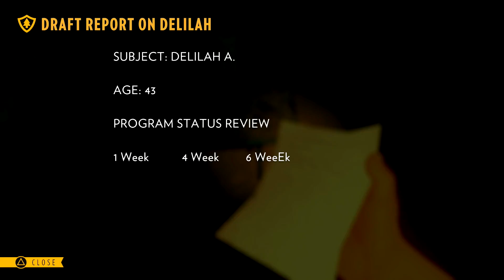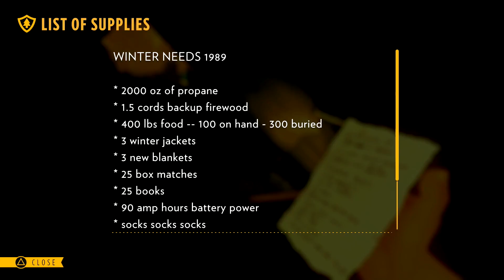"Solving The Mystery" Rudrake Plays Firewatch Ep. 10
Brace yourselves, we're uncovering a lot today and it's not a pretty sight!